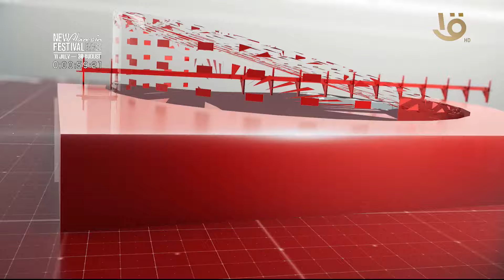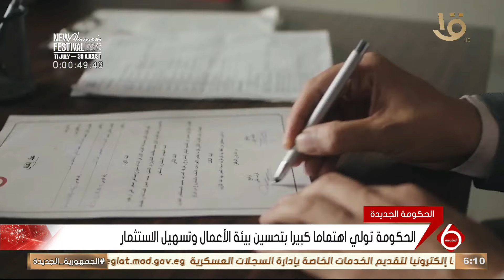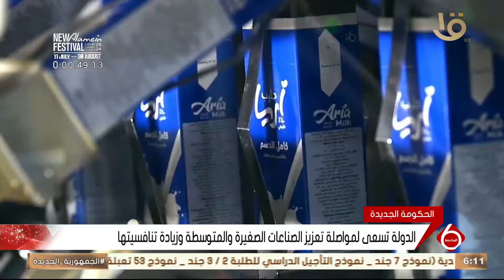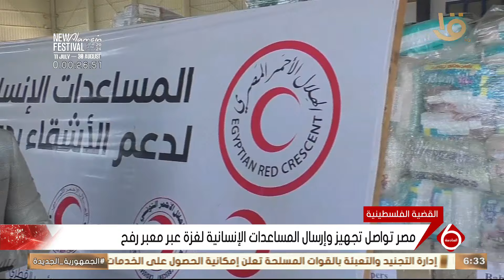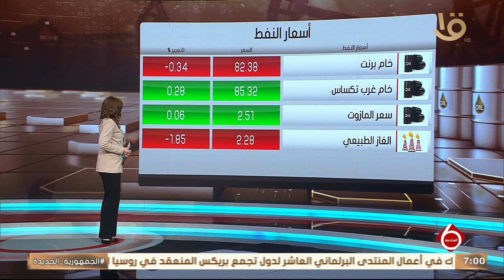متابعة لأهم الأخبار السياسية والاقتصادية محليا وعالميا كاملة 11-7-2024